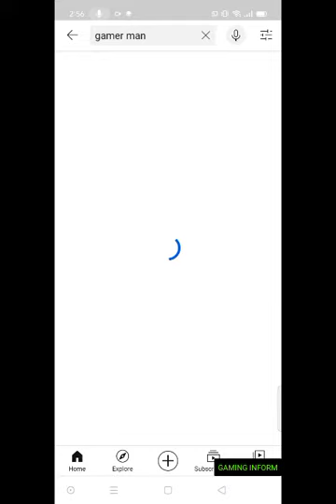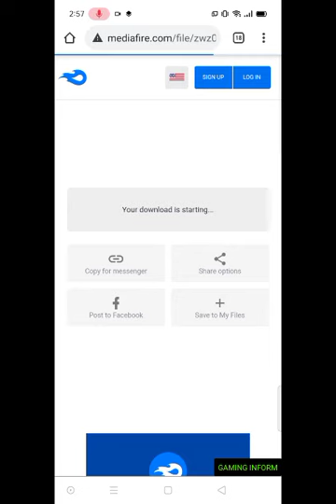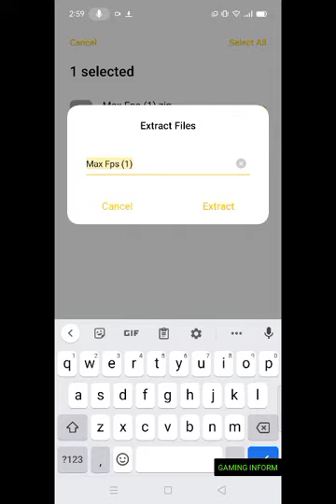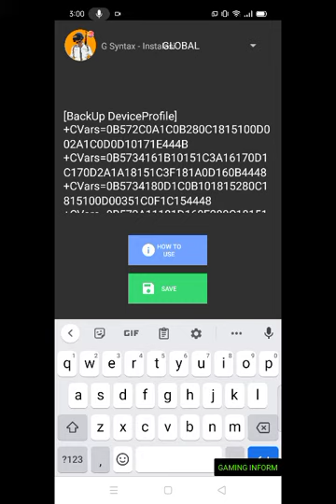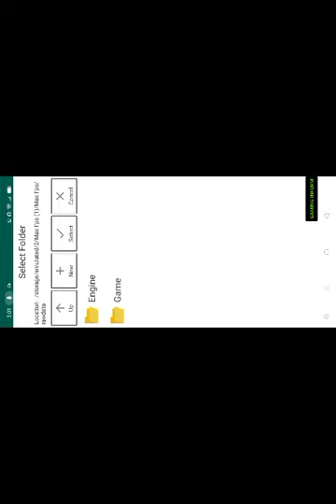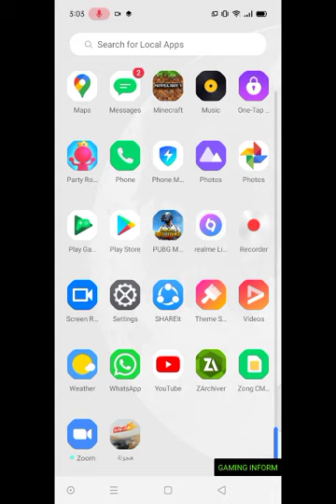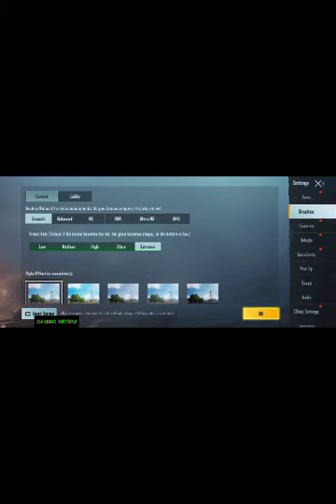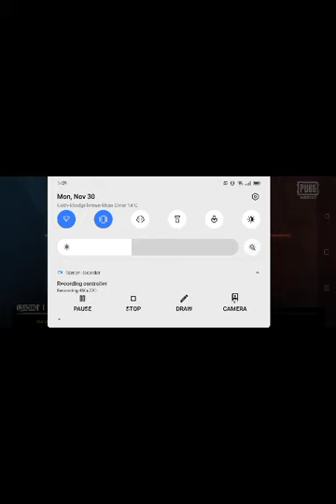Pubg leg fix without gfx